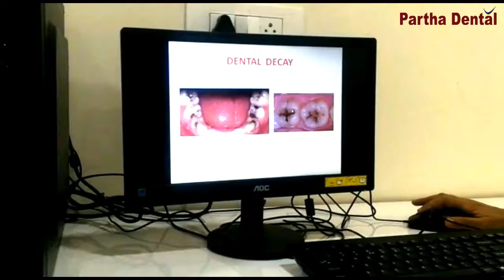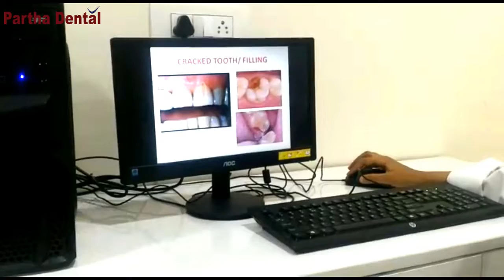What would the problem you can face with cavities in teeth? II Partha Dental II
Enamel can repair itself by utilizing minerals from spit, and fluoride from toothpaste or different sources. In any case, if the tooth rot process proceeds with, more minerals are lost. After some time, the lacquer is debilitated and wrecked, shaping a pit. A pit is lasting harm that a dental practitioner needs to repair with a filling.